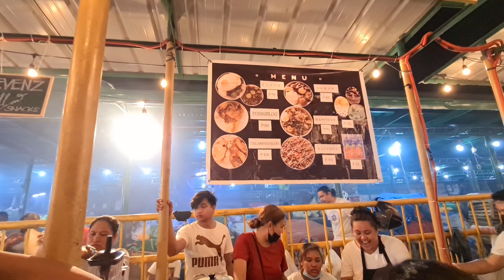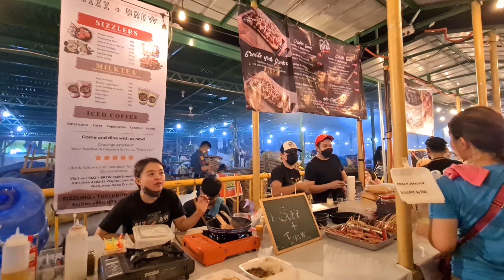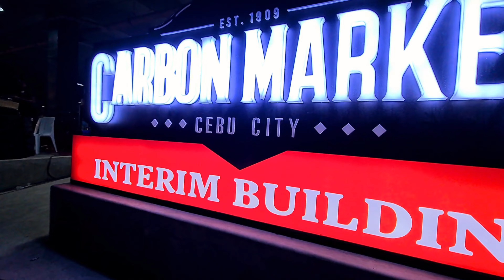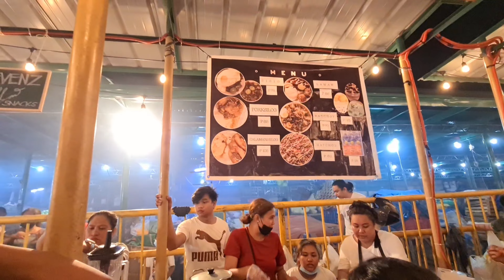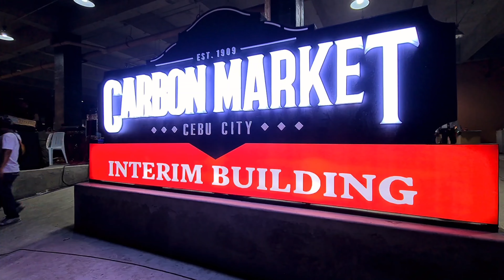[4K CEBU] CARBON NIGHT MARKET: CEBU CITY, PHILIPPINES 🇵🇭 | Walking Tour